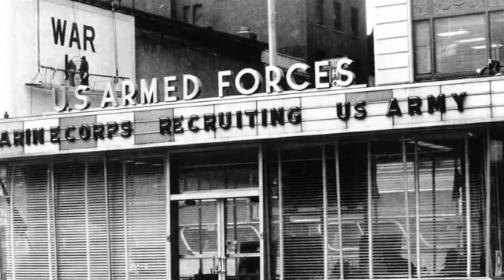Lana Del Rey - California